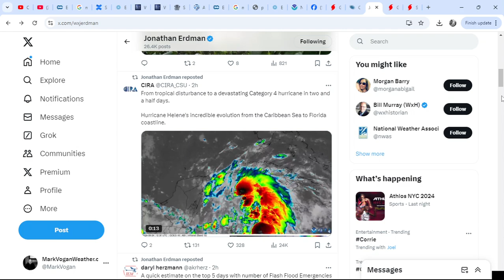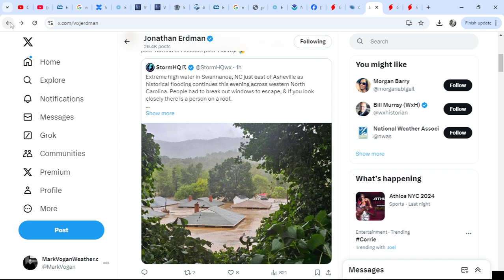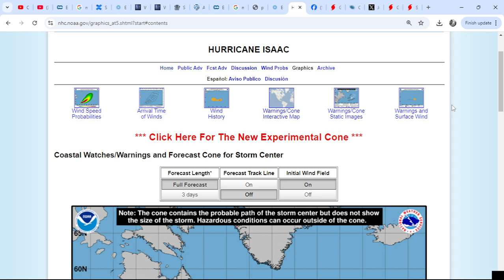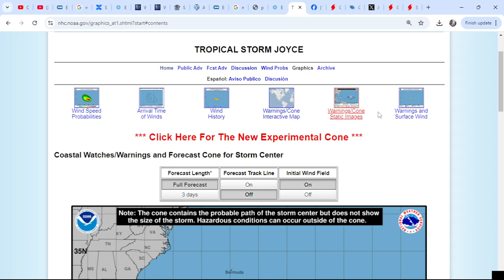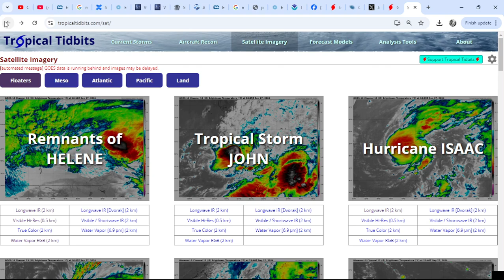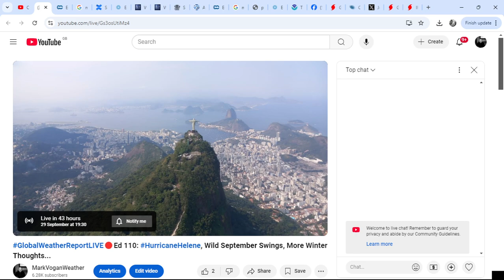TROPICAL OUTLOOK: Helene Dissipates But What About Isaac, Joyce & Disturbance 2? Unfavorable MJO?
COMING UP TOMORROW!

Europe September 2024 Outlook (Look back at Summer 2024)

SEASONAL FORECASTS